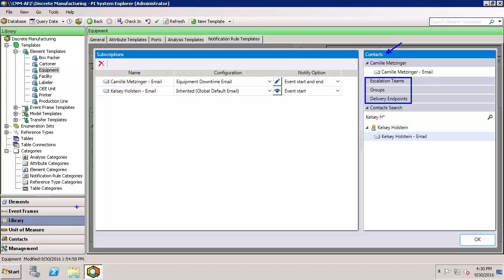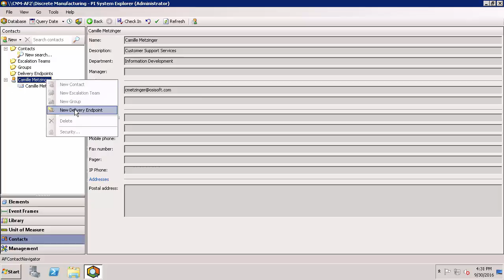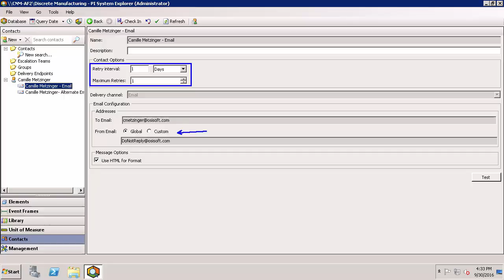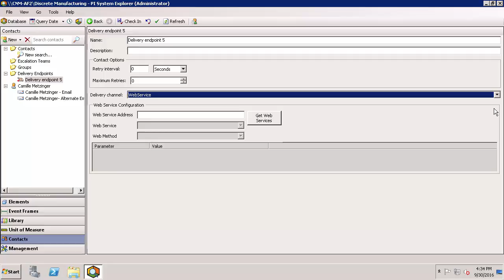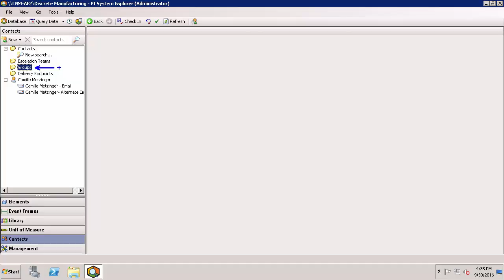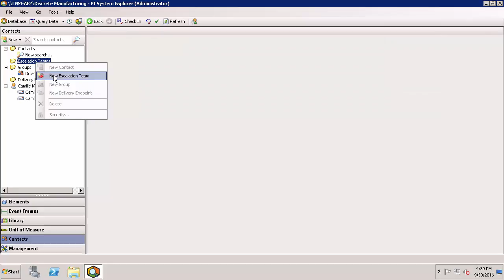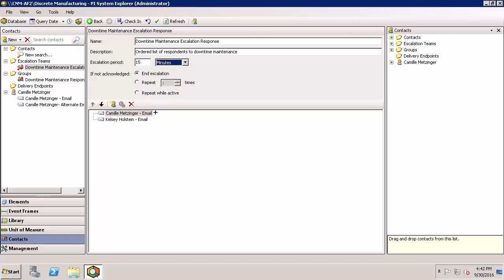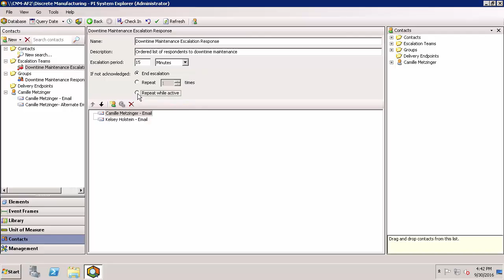OSIsoft: Setup Contacts, Delivery Endpoints, Groups, & Escalation Teams for Notifications [2016 R2]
Customize exactly who should receive notifications (subscribers) and in what order. Notifications can be sent both via email and to a web service. Use individual contacts, new delivery endpoints, groups, and escalation teams.
[00:28] View/edit subscriptions of an existing notification rule
[00:41] How does notifications know what my email address is or other contacts? Information from Active Directory is imported and individual contacts are created automatically upon installation.
[01:03] Search for individual contacts
[01:58] Navigate to the Contacts plug-in
[02:15] Define delivery endpoint- a single entity to which a notification is sent
[02:50] Setup an additional delivery endpoint for an individual contact if needed
[03:43] Setup a new delivery endpoint for a web service if needed
[04:31] Create new contacts for someone not part or your AD if needed
[04:53] AD Groups were created as individual contacts in AF
[05:36] Create a new group to notify subscribers at the same time
[07:36] Create a new escalation team for an ordered list of subscribers and set escalation period
[10:20] Review that we have all these options as subscribers now